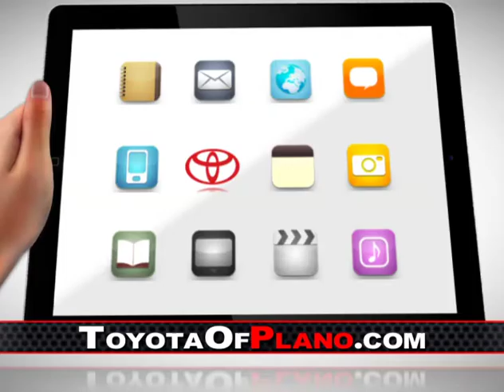October Special 2012 Tundra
Truly exceptional specials on Toyota Tundra